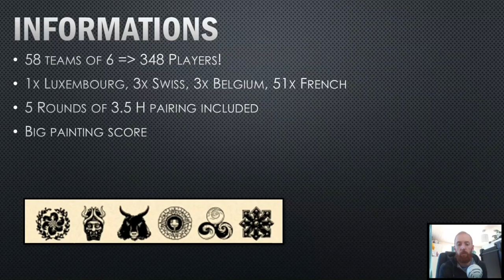Introduction de tournoi #66: Inter Régions 2023